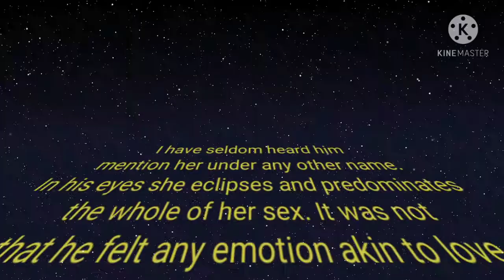funny videos ! 2021 ! funny dubing video! crona comedy 😂 ! jokes comedy ! mohitallinone # hindi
funny videos! 2021 ! funny dubing video ! crona comedy 😂 ! funny jokes comedy !mohitallinonehindi. about this video how to make a good video for YouTube in Hindi | making for funny video and other video |2021| hi I am to our YouTube channel Mohit all in one doston is video mein main aapko video mein best funny tuch wali bimari Krona K bare mein video Dikhane ki koshish karunga Iske bare mein explain karne ki koshish ki hai ummid hai aapko j video Pasand Aayegi thank you so much.